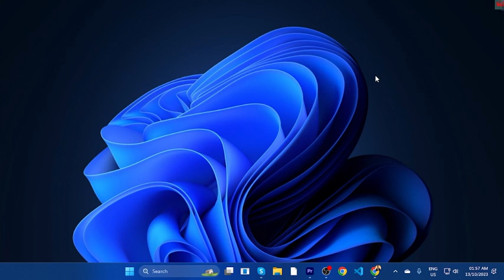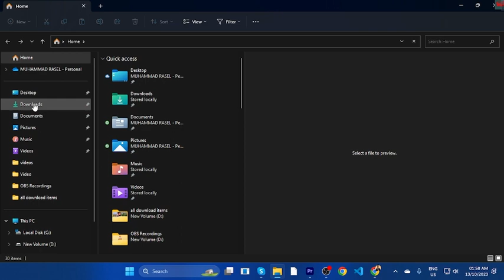How to Download a 300 DPI High Resolution Image From Figma | How to Export Image from Figma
🎥 How to Export 300 DPI High-Resolution Images from Figma

In this video, you'll learn how to export high-resolution images at 300 DPI from Figma. While Figma doesn’t have a built-in option specifically for 300 DPI, we’ll walk you through a simple method to achieve high-quality image exports that look sharp and professional.

✅ What You’ll Learn:
✔️ Step-by-step guide to exporting images from Figma
✔️ Adjusting export settings for better image quality
✔️ Practical tips to maintain clarity and resolution

Whether you're creating designs for digital use or need a high-resolution image for other purposes, this guide will help you get the best results from Figma’s export tools.